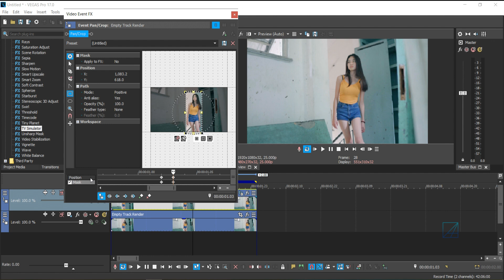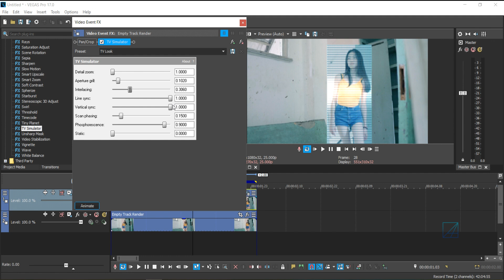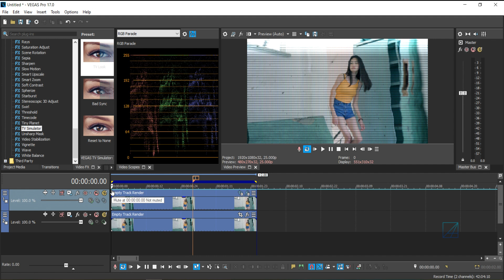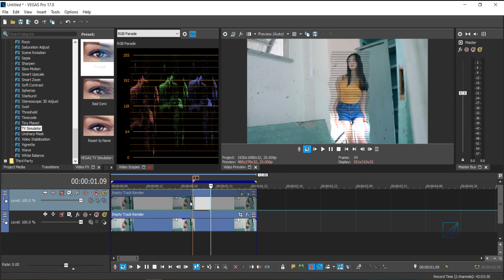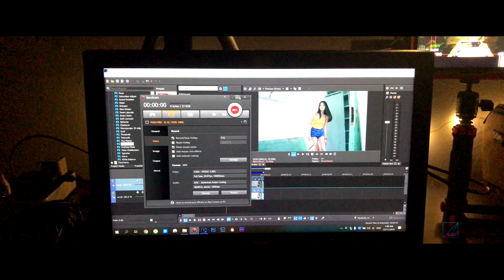Create simple Glitch FX like "Thatoneblondkid's" with VEGAS Pro 17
Hello everyone, In this tutorial you can learn on making a simple glitch FX inspired by "Thatoneblondkid's" videos. All of his videos work have this simple rectangular masked out glitch FX that make his video really standouts. You can recreate the same visuals with VEGAS Pro 17 without the needs of any external plugins!

Smallrig is having a big sell for this upcoming Black Friday event.